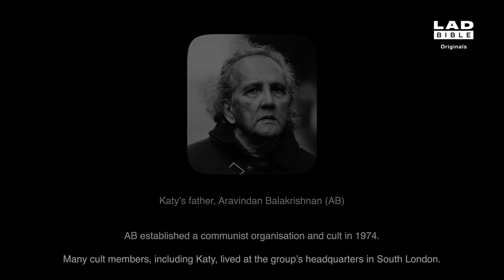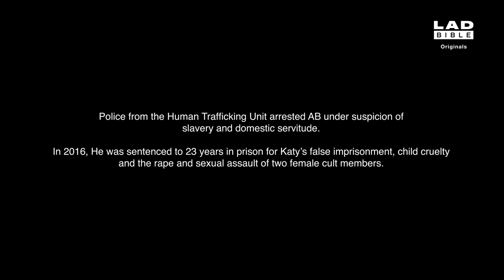My Abusive Father Locked Me Inside For 30 Years | Minutes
In this week's episode of Minutes With, we sat down with Katy Morgan-Davies, born into a London cult. Known as the 'Communist Collective' and led by her father Aravindan Balakrishnan (AB), it operated as a cult of personality. Katy discusses being locked in the house for 30 years, the power dynamics of the group and the abuse she suffered at the hands of cult members.

Thank you to Katy for taking part. You can buy her memoir, 'Caged Bird' on amazon